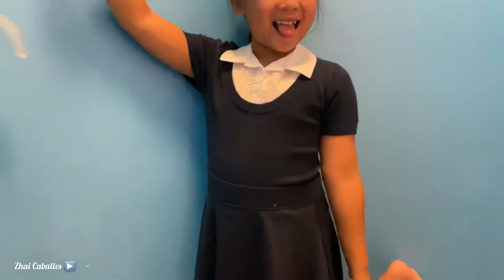Canada life short story “Back to School”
Grade 2 na si Chloe…